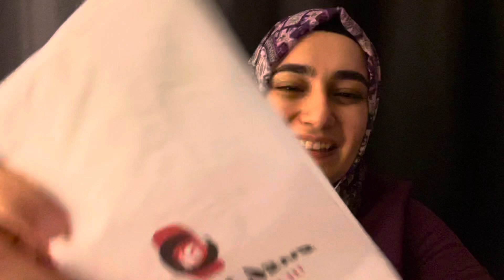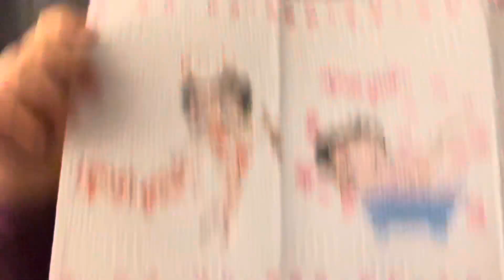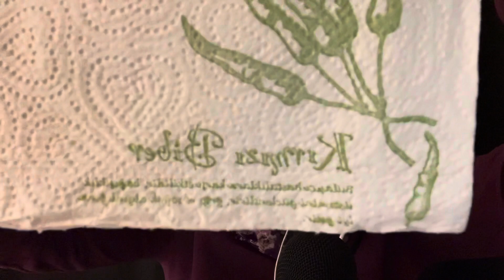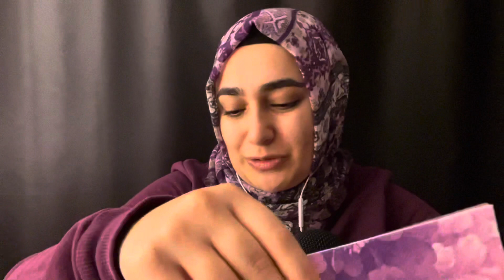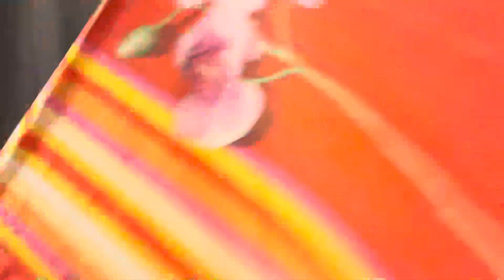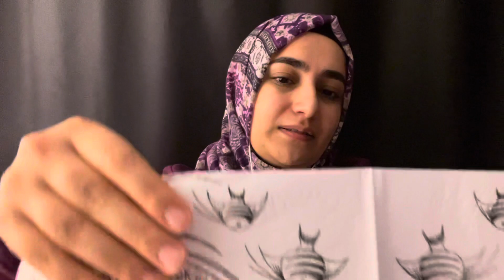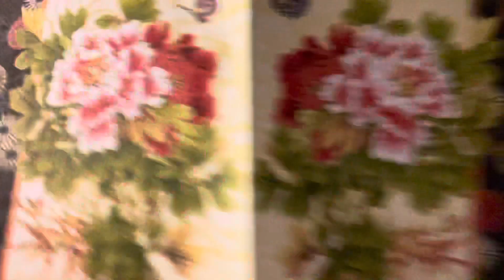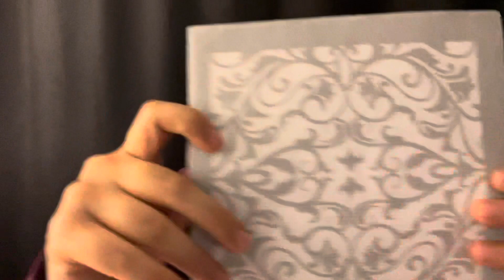ASMR Peçete Koleksiyonum | ASMR Show and tell | ASMR Türkçe | ASMR Koleksiyon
Herkese merhaba bugün ASMR Türkçe peçete koleksiyonumu gösterdim. İyi seyirler.